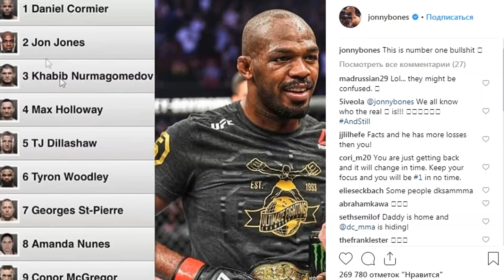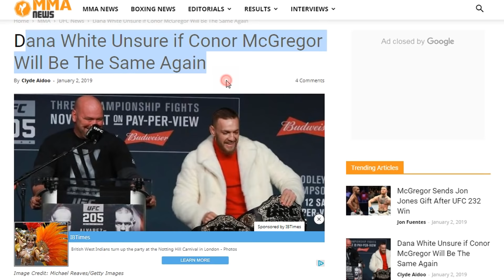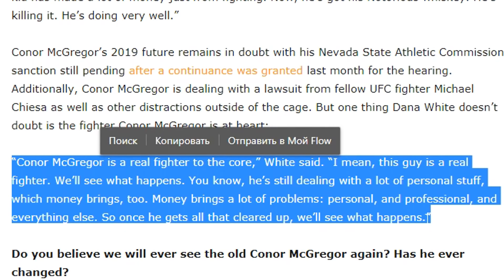СРАВНИЛ ХАБИБА И ФЕДОРА - СЛОВА МОНСОНА! НУРМАГОМЕДОВ ОПУСТИЛСЯ В РЕЙТИНГЕ! КОНОР МАКГРЕГОР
МОНСОН СРАВНИЛ ФЕДОРА ЕМЕЛЬЯНЕНКО И ХАБИБА НУРМАГОМЕДОВА, ОБНОВЛЕННЫЙ РЕЙТИНГ

В этом выпуске много интересного: обновленный рейтинг лучших файтеров, Монсон сравнил Хабиба и Федора - кто лучший. А также узнаем мнение Даны Цайта о Коноре и его возвращении.